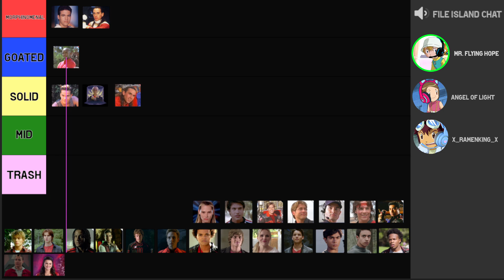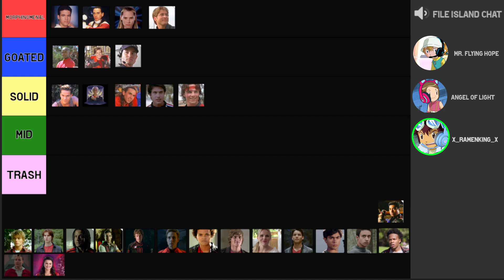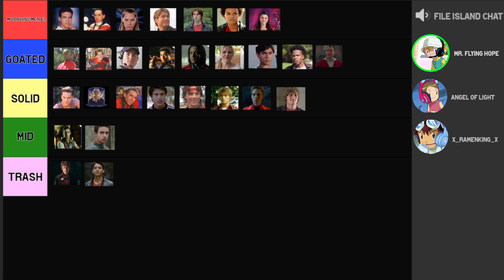DigiDestined Rank EVERY Red Ranger | Jahlani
What's good beautiful people? Today, I have a NEW video for you! T.K., Kari, and Davis took a pause in saving the Digital World to hop on Discord to do a tier list! From Mighty Morphin to Cosmic Fury, the Chosen Children will rank EVERY single Red Ranger. Should be fun! Let me know what you would like to see down below!